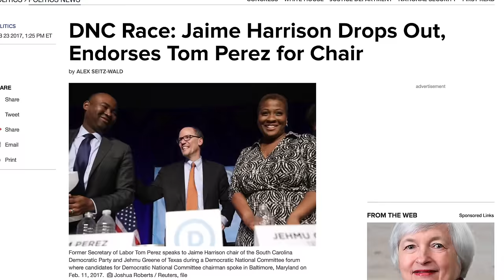Most DNC Chair Candidates Were a Letdown at CNN's Democratic Leadership Debate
At CNN's Democratic Leadership Debate, the DNC Chair candidates had one last opportunity to make their pitch as to why they should lead the Democratic Party, and even though their answers were adequate for most questions, they still managed to blow it overall. When it comes to the question of the rigged primary, and their decision to skip the Women's March in favor of a retreat with billionaire donors, the two front runners—Tom Perez and Keith Ellison—had incredibly disappointing answers. Sam Ronan, however, stood out as the one candidate that genuinely seemed interested in correcting the DNC's previous mistakes. In this lengthy segment, Mike gives you a comprehensive breakdown of the most noteworthy (and cringeworthy) moments from the debate.